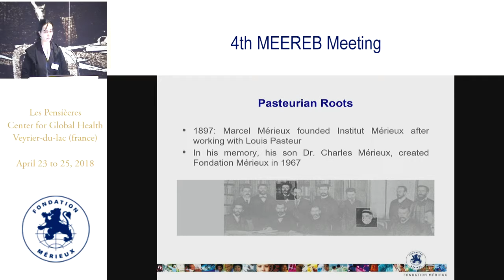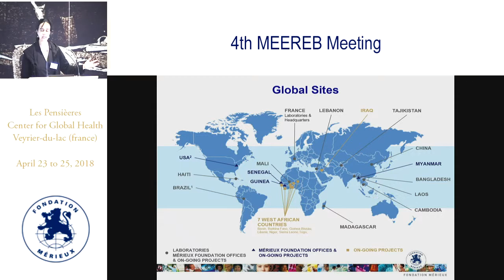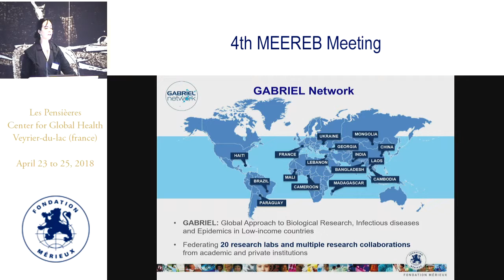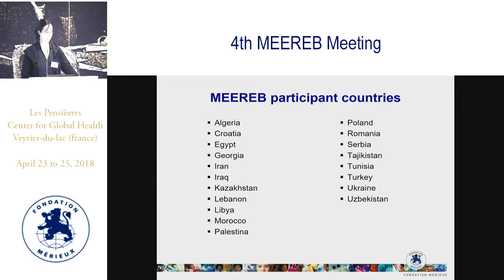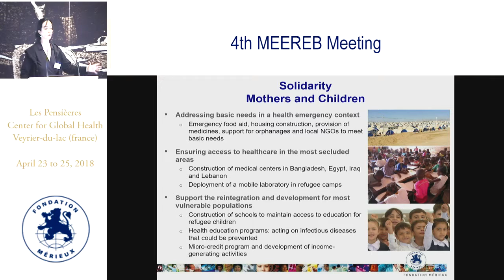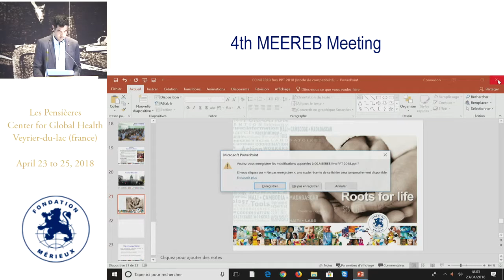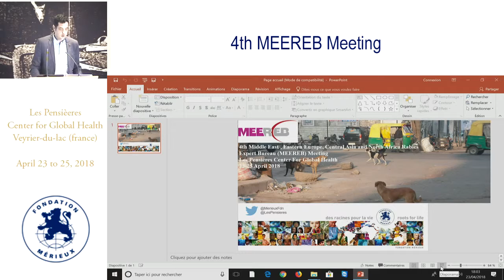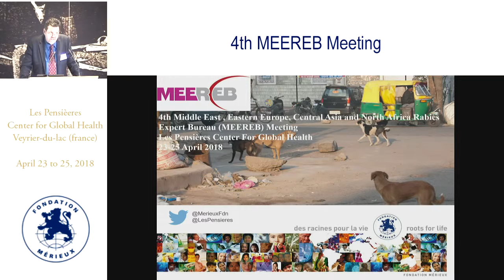Welcome address introductions